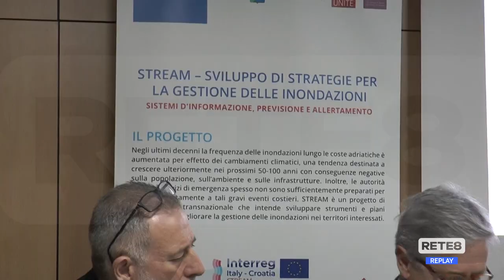Teramo - Stream: un progetto per gestire le alluvioni